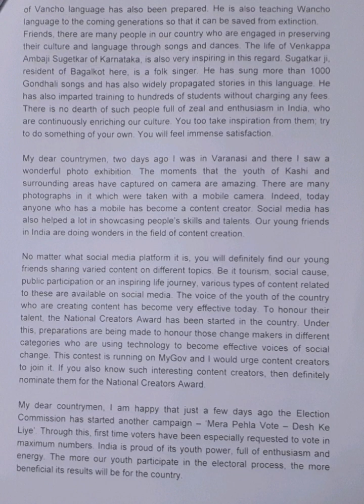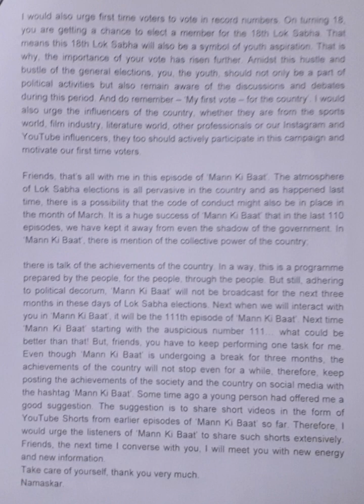100 WPM | Prime Minister Address - 110th Episode of Mann Ki Baat(4) | English Shorthand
English Shorthand Speed Practice | English Shorthand Dictations | Hemraj Shorthand | Prime Minister Speeches

Address by the Prime Minister of India in the 110th Episode of Mann Ki Baat on 25th February, 2024